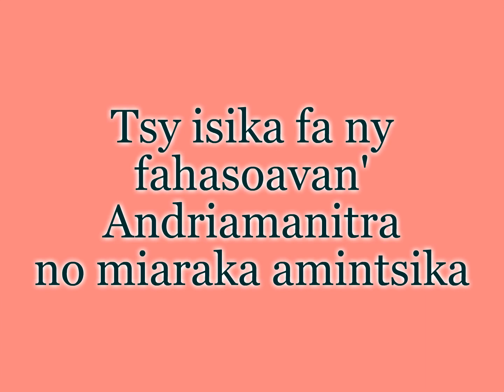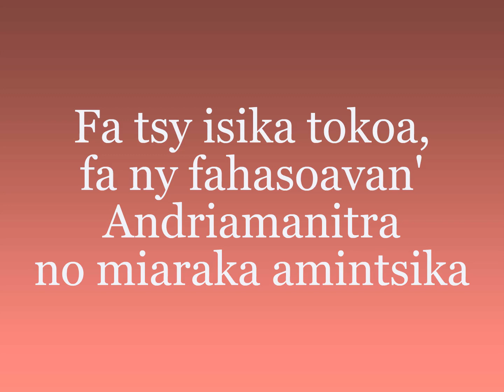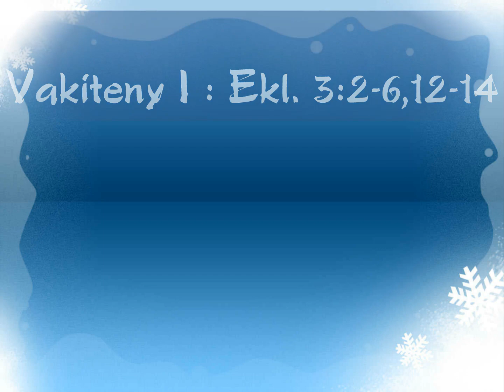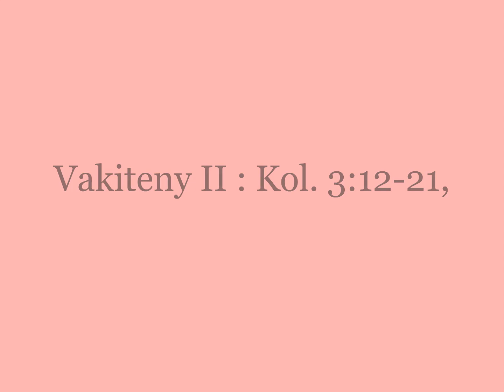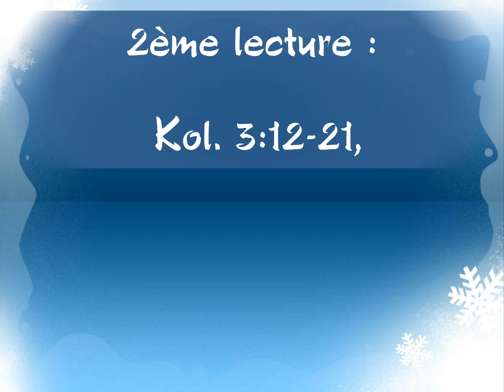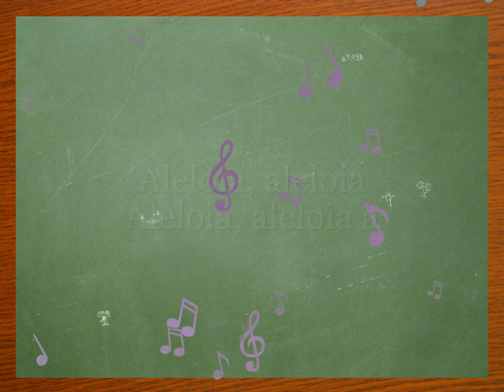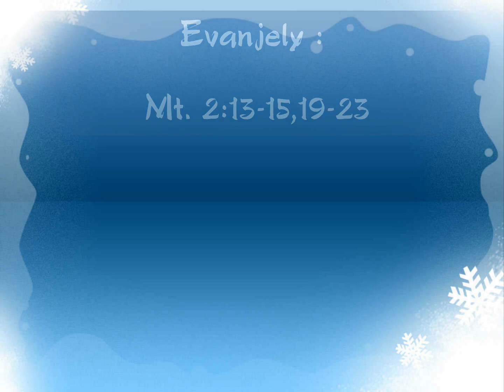TORITENY Audio - FANKALAZANA NY FIANAKAVIANA MASINA - TAONA A2022